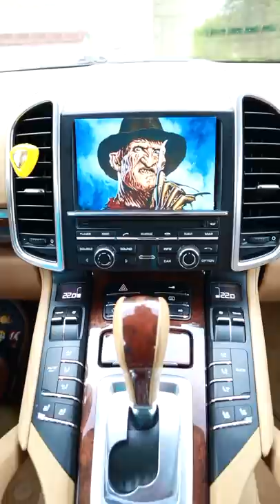Freddy Krueger vs Pennywise prank by Milli Star